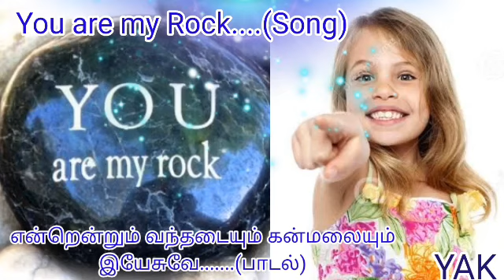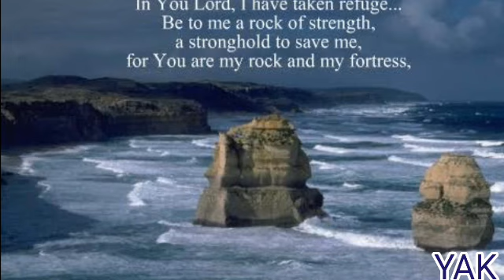yak Youare my rock ....(song) | என்றென்றும் வந்தடையும் கன்மலையும் இயேசுவே...(பாடல்)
You are my rock .(song) | என்றென்றும் வந்தடையும் ...(பாடல்)